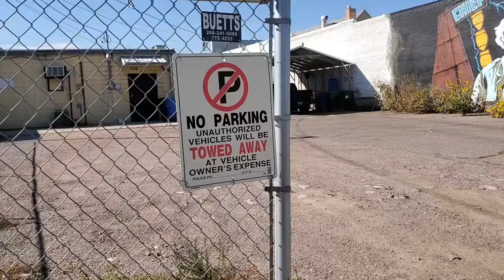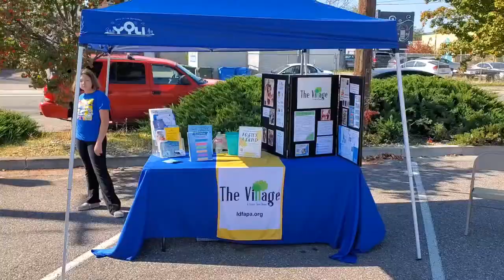Car Show Walk About; Pre-Halloween Poky Toys-4-Tots, Pocatello, Idaho.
On 21OCT2023, a big pre-Halloween car show/USMC-Reserve's Toys for Tots drive/Trunk or Treat was held in the Old Town area of Pocatello, Idaho.